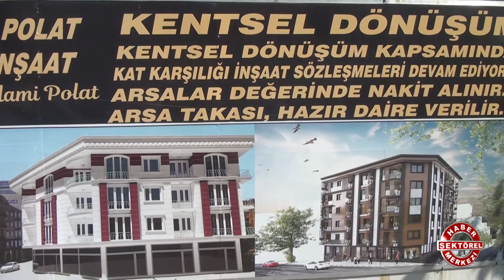POLAT İNŞAAT - İSTANBUL BAŞAKŞEHİR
İSTANBUL

BAŞAKŞEHİR